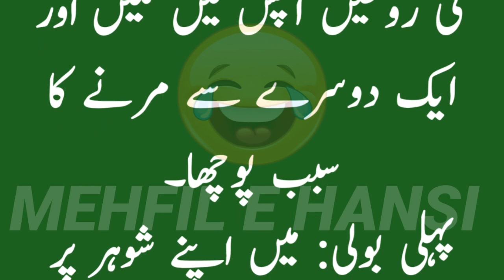Aaj ka lateefah 😁 | دو لڑکیاں آپس میں بہت گہری سہلیاں تھیں | Funny joke in urdu | Mehfil E Hansi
Jazak allah ❤❤❤❤❤